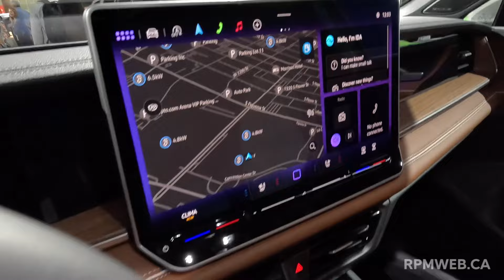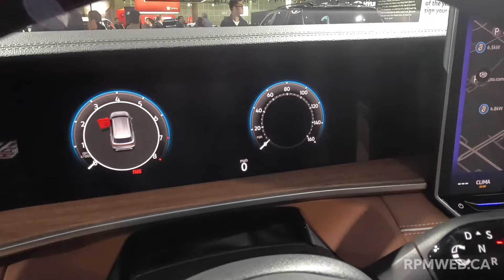Salon de Los Angeles | Le Volkswagen Tiguan 2025 fait peau neuve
Le nouveau Volkswagen Tiguan 2025 est là. Le VUS, qui en est à sa 3e génération, arrive sur le marché avec une approche différente. Le style intérieur et extérieur a complètement été revu, et le véhicule hérite d’un moteur turbocompressé retravaillé offrant 201 chevaux. Samuel Tremblay-Michaud vous le présente dans cette vidéo.